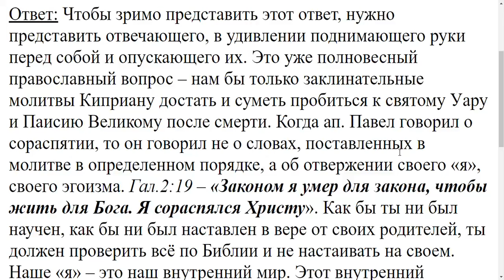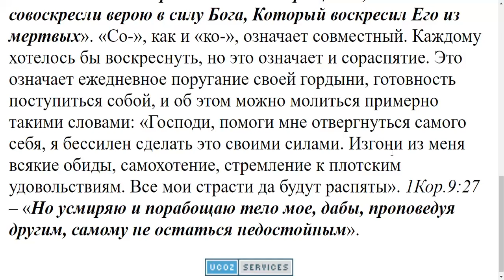1087. Что значит 'сораспяться со Христом'?